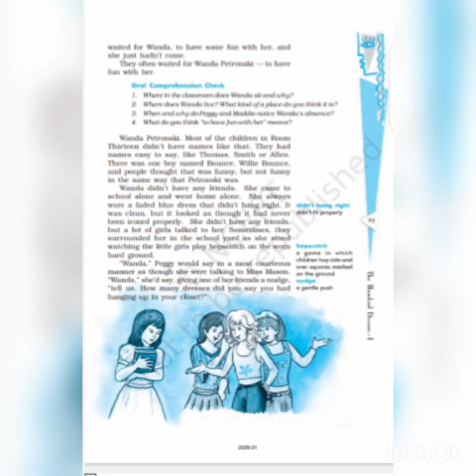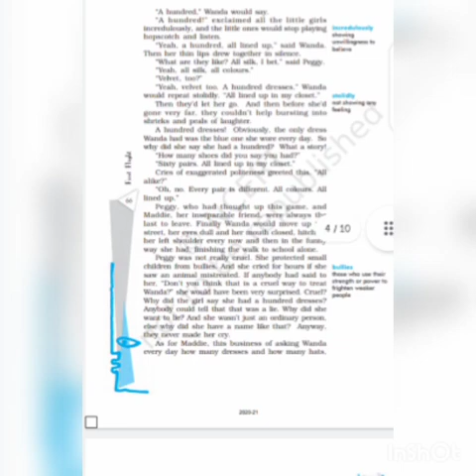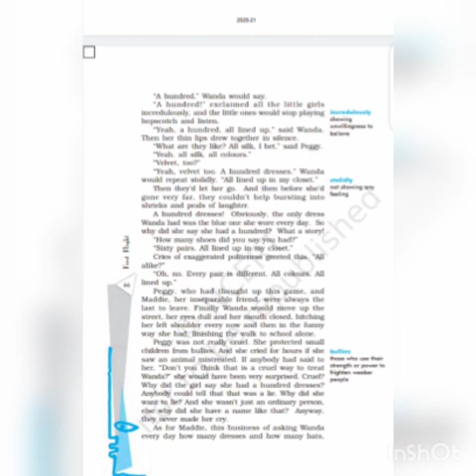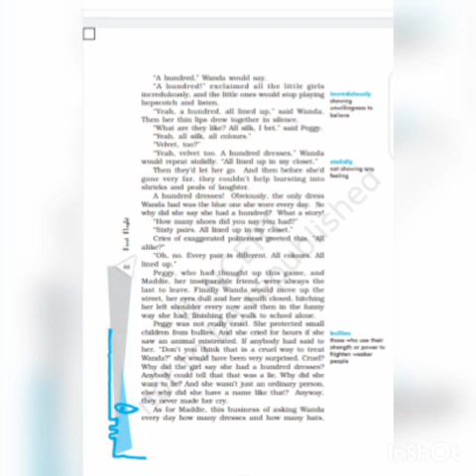Lesson-5 The hundred Dresses -I